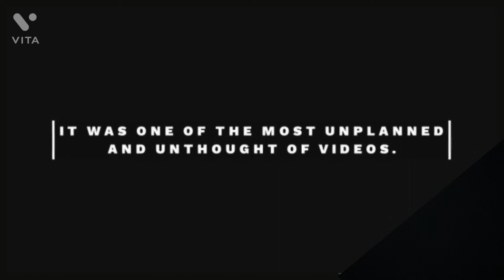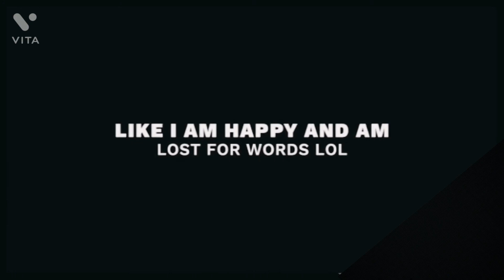Some one pls explain | something is wrong here